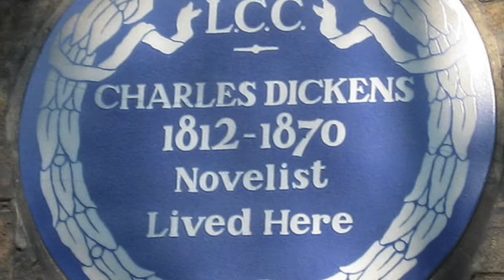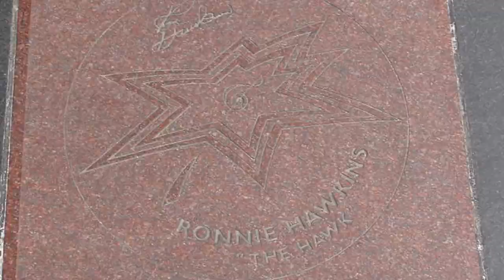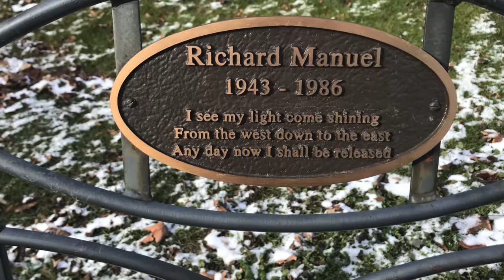Heritage Stratford Blue Plaque - Richard Manuel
The Blue Plaque Award is an international program that celebrates the links between important people or events and the buildings to which they were connected. The Heritage Stratford Committee is pleased to award blue plaques in our community.
In 2021,
 a blue plaque was awarded to 138 Wells Street in honor of Richard Manuel, a composer, singer, and multi-instrumentalist, best known as a
lead singer and pianist of the Revols, the Hawks and the legendary and massively influential group, The Band.